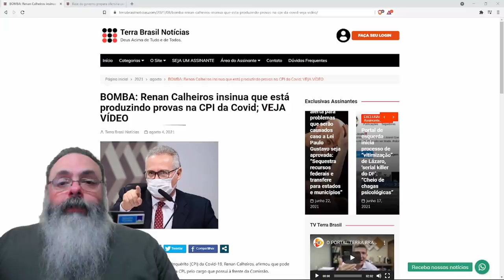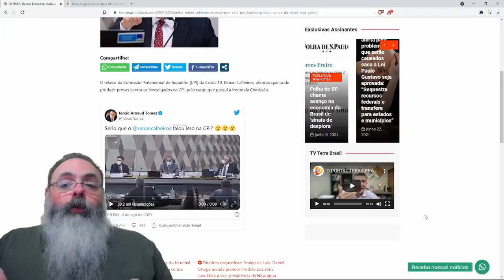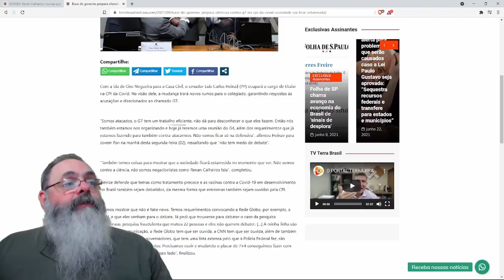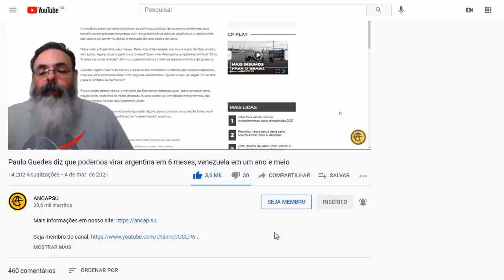O Circo Parlamentar de Invencionice, ou CPI, tem agora "produção" de prova com ajuda de internauta